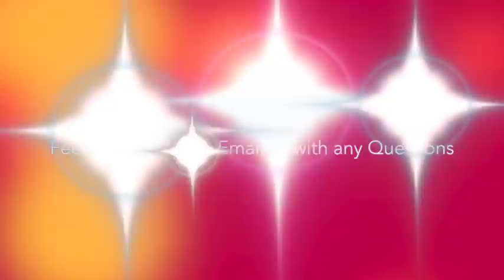Does Progesterone Cream Interfere?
Hormone Question of the Day:

Will using Progesterone creme interfere with my own natural hormone production?
Barbara Hoffman of BHN explains in this short video.

"Balance Your Hormones, Balance Your Life"